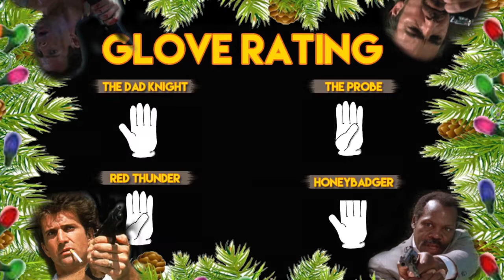FTB Christmas Special 2015 (Die Hard vs Lethal Weapon)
A very FTB Christmas

It's Die Hard vs Lethal Weapon